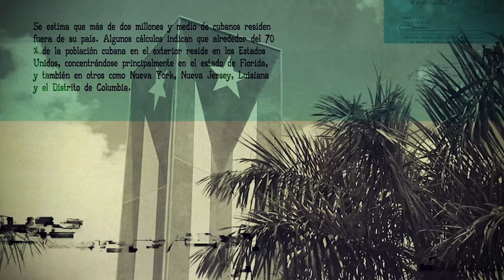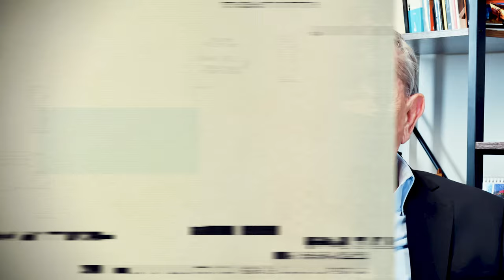"VOCES DE CUBA" PROGRAMA 68 - TOMÁS FERNÁNDEZ TRAVIESO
En la entrega #68 de "Voces de Cuba" presentamos una entrevista con el ex prisionero de conciencia Tomás Fernández Travieso quien desde adolescente comenzó la lucha contra el comunismo siendo arrestado y encarcelado a los 19 años. Lo llevan primero a la infame prisión "La Cabaña" donde ve como fusilan a la mayoría de su compañeros y el se salva de ese mismo final por ser menor de edad. En un juicio sin ninguna seriedad ni justicia como los  que solía "montar" la auto llamada "revolución" es sentenciado a 30 años.
En la cárcel comienza a desarrollar sus inquietudes literarias plasmándolas en forma de cuentos, poesías y hasta una obra de teatro que logra salir de Cuba y es estrenada en 1976 en Miami por el grupo de drama del Miami-Dade Community College, hecho que lo lleva a cumplir 4 años más de encierro en otra prisión de máxima seguridad.
En 1980 sale al exilio, primero a Venezuela y poco después a Estados Unidos donde se radica en Miami donde reconstruye su vida, sigue escribiendo y continúa haciéndole saber al mundo las atrocidades cometidas por el régimen comunista de los Castro en su país.